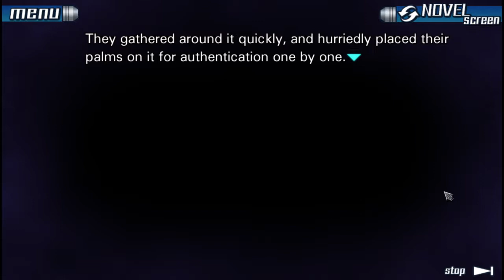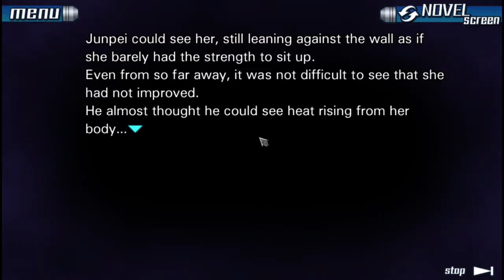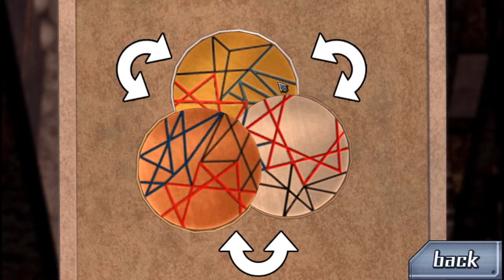Lets play Zero Escape 999 Part 10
lets get this engine going